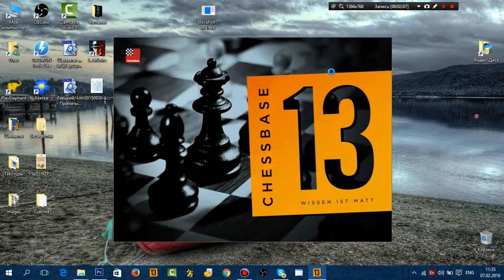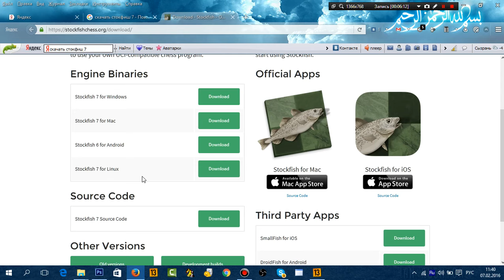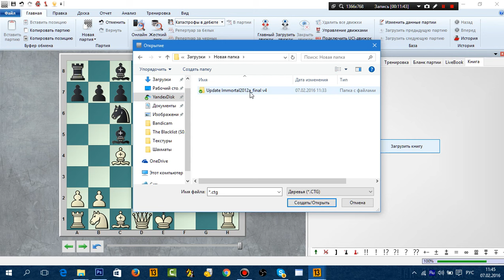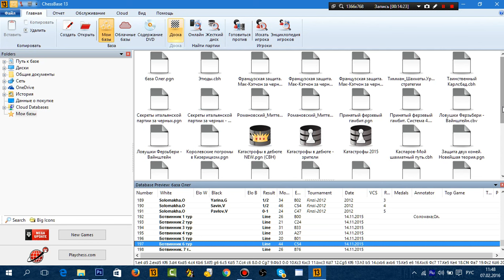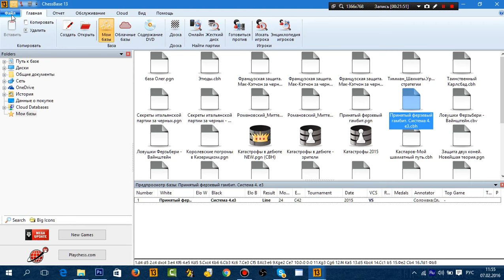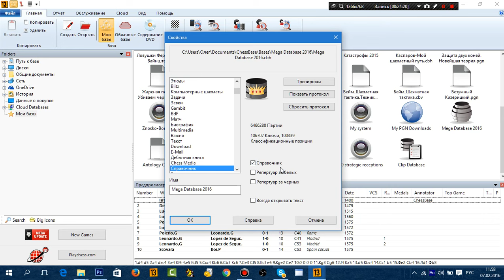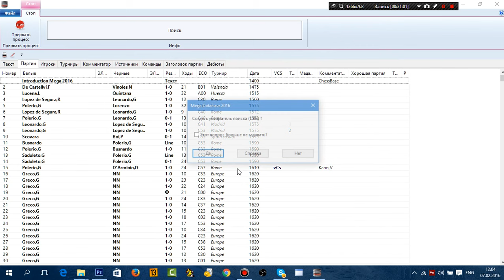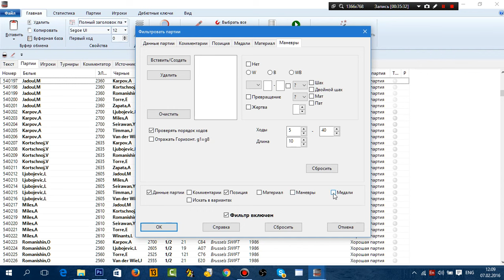Видеоинструкция к программе Chessbase 12, 13, 14, 15. От новичка до опытного пользователя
📌Купить официальную новейшую русскоязычную версию программы Chessbase 16 (актуально на 2021 год)
В данном видео вы узнаете как пользоваться программой Chessbase 12, 13, 14, 15. Как подключать движки, как создавать базы и многое другое. От новичка до опытного пользователя.
Шахматный Феникс – праздник, который всегда с тобой!!!